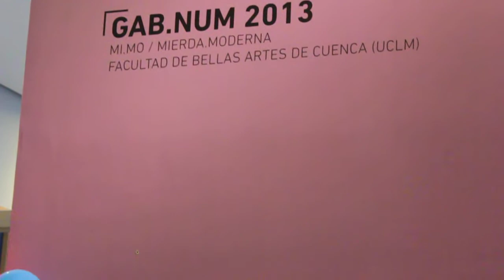Phantasmata Sonora 5